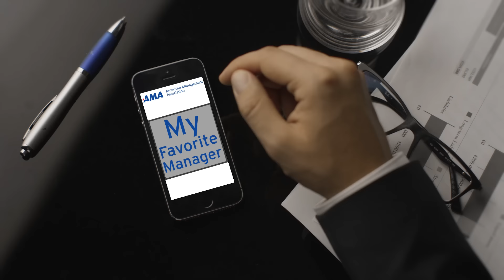Tim Sanders | My Favorite Manager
Tim Sanders, a former Yahoo! executive, uses his business expertise to help some of the world's biggest brands lead their teams to greatness & close deals. We talk to him about his all time favorite manager.

AMA Experience – Learning through doing. Discover how AMA’s experiential learning approach can provide you and your organization with engaging, inspiring, and interactive solutions.